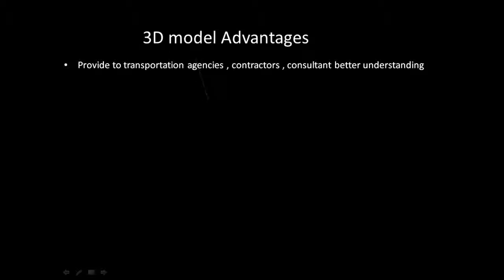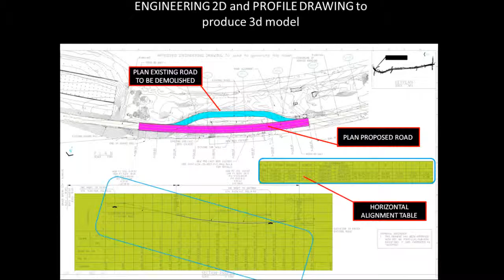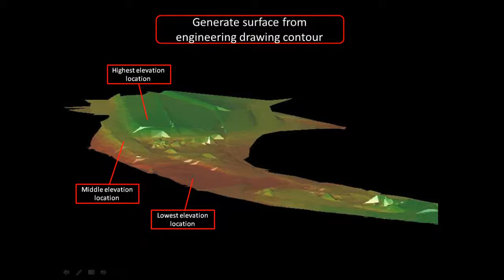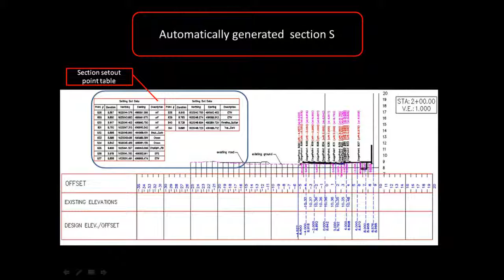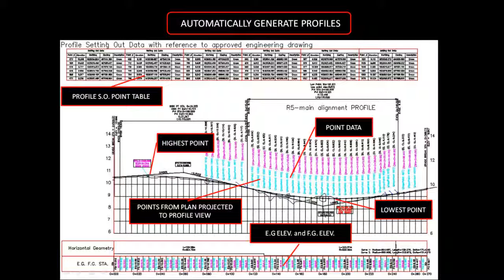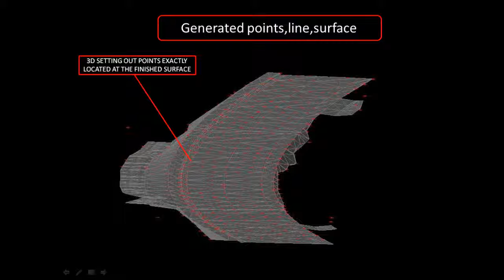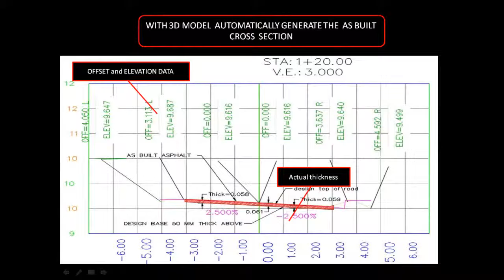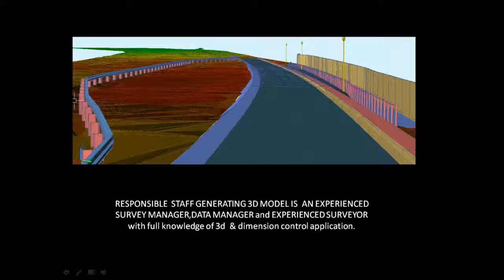sbcarton 3dmodel-benefit in surveying practice